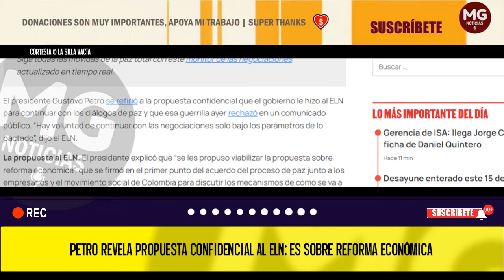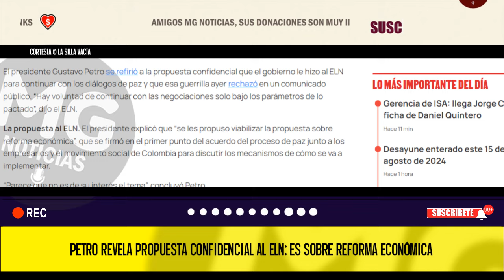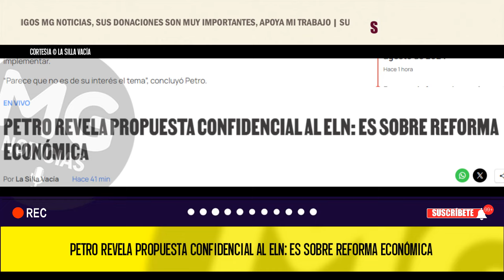PETRO REVELA PROPUESTA CONFIDENCIAL AL ELN 🔴 ES SOBRE REFORMA ECONÓMICA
El presidente Gustavo Petro se refirió a la propuesta confidencial que el gobierno le hizo al ELN para continuar con los diálogos de paz y que esa guerrilla ayer rechazó en un comunicado público. “Hay voluntad de continuar con las negociaciones solo bajo los parámetros de lo pactado”, dijo el ELN.